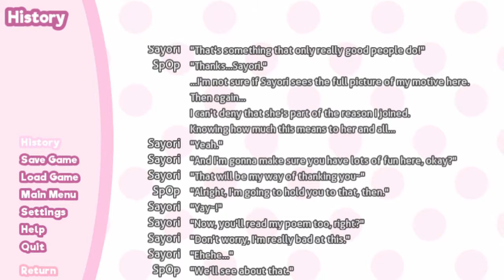Doki Doki Literature Club Ep.8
Life presents you with a crossroads. You only have one chance to make the right decision. Obviously, you side with the hot one... this time.